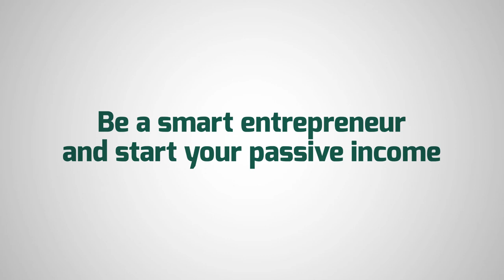Be a smart entrepreneur, invest in a vending machine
➡️Change your retail stores into compact stores with vending machines!

📌Customer's purchase behavior is transforming worldwide with the technological changes in this new age of comfort-driven customer service.